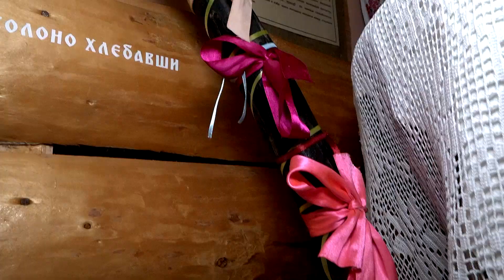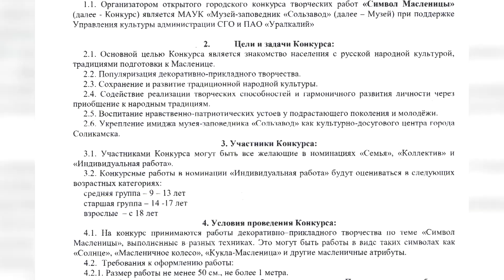Подготовка к Масленице на Сользаводе_10.02.2023_СольТВ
Поговорим о событиях предстоящих. Приближается один из любимых народных праздников – Масленица. В Соликамске аккурат к началу масленичной недели объявляется конкурс декоративно-прикладного творчества. Подробности об условиях и сроках приёма работ в нашем следующем материале.